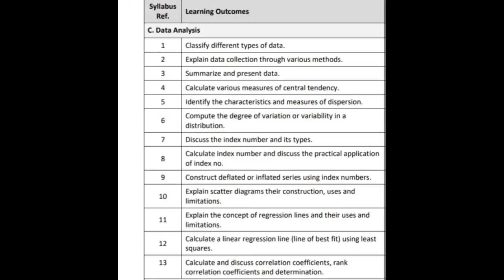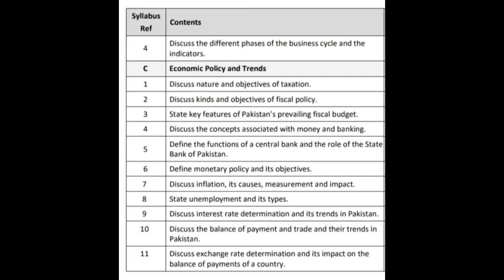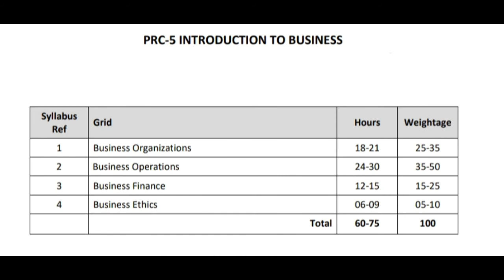GRID AND SYLLABUS OF PRC (CA LEVEL 1) // ICAP NEW EDUCATION SCHEME // Best Facts TV